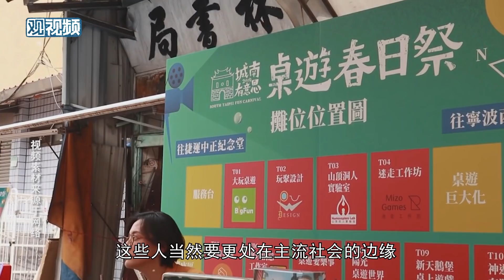岳飞不是英雄？印度为啥喜欢扩张？无内鬼，来点“新清史”笑话【大师计划·吴启讷】